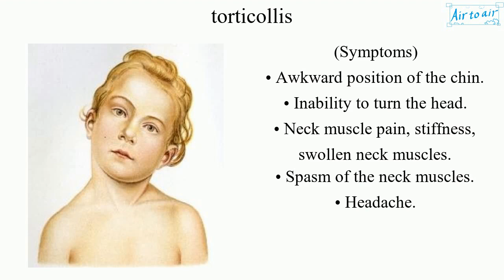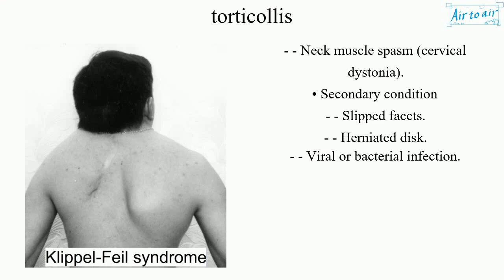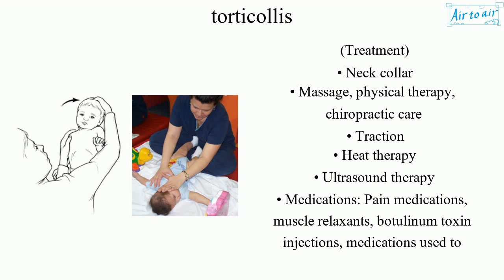torticollis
(wry neck, loxia)

A twisting of the neck that causes the head to rotate and tilt at an odd angle.
It can lead to difficulty performing routine tasks, isolation, and depression.

(Symptoms)
• Awkward position of the chin.
• Inability to turn the head.
• Neck muscle pain, stiffness, swollen neck muscles.
• Spasm of the neck muscles.
• Headache.

(Causes)
• Congenital
- - The fetus's position in the uterus resulting in injury to the neck muscles. Hip dislocation may be present.
- - Two neck vertebrae fused together (Klippel-Feil syndrome). Hearing and vision problems may be present.
• Acquired
- - Sleeping in an awkward position (temporary torticollis).
- - Neck muscle injury, burn injury.
- - Injury that causes heavy scarring and skin or muscle shrinkage (muscular torticollis)
- - Irritation to the cervical ligaments from a viral infection, injury, or vigorous movement.
- - Neck muscle spasm (cervical dystonia).
• Secondary condition
- - Slipped facets.
- - Herniated disk.
- - Viral or bacterial infection.

(Diagnosis)
• Electromyogram: Measures electrical activity in the muscles.
• Imaging: X-rays, MRI scans.

(Treatment)
• Neck collar
• Massage, physical therapy, chiropractic care
• Traction
• Heat therapy
• Ultrasound therapy
• Medications: Pain medications, muscle relaxants, botulinum toxin injections, medications used to treat the tremors of Parkinson's disease.
• Surgery: Fusing abnormal vertebrae, lengthening neck muscles, cutting nerves or muscles, using deep brain stimulation to interrupt nerve signals (in severe cases).